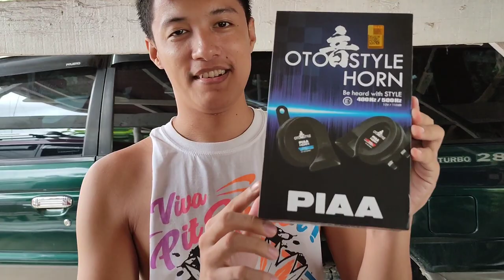PIAA OTOSTYLE HORN in PAJERO FIELDMASTER | Simply Ivy Vlogs